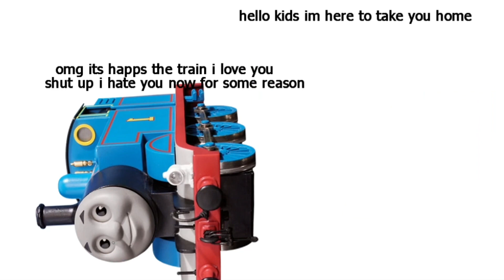Tales From the Nutshell: Happs (FNaF Tales From the Pizzaplex Parody)